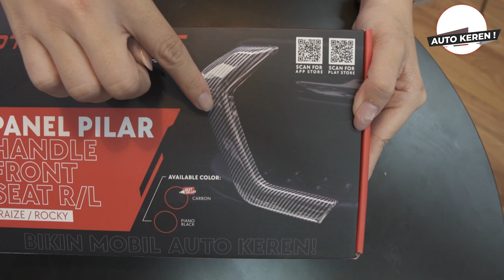otoproject_review: PANEL PILAR HANDLE RAIZE/ROCKY!! Interior Jadi Auto Keren!